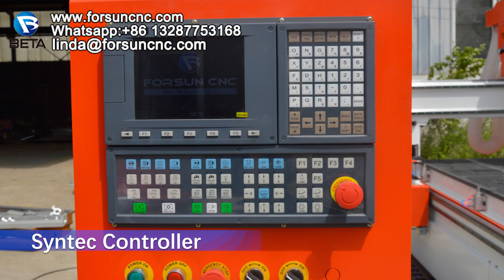ATC CNC Wood Router Machine with Automatic Pusher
ATC CNC wood router, perfect functions, vertical emptying, grooving, and material cutting are completed in one step, completely replacing the traditional sliding table saw and electronic cutting saw, getting rid of the traditional opening method relying on manual labor, and using CNC drilling when opening the material At the same time that the group is installed vertically, it can truly realize intelligent production through integration with special design software.

Il router di legno CNC ATC, le funzioni perfette, lo svuotamento verticale, la scanalatura e il taglio del materiale sono completati in un solo passaggio, sostituendo completamente la tradizionale sega circolare e la sega da taglio elettronica, eliminando il tradizionale metodo di apertura basato sul lavoro manuale e utilizzando la perforazione CNC all'apertura del materiale Allo stesso tempo che il gruppo è installato verticalmente, può realmente realizzare una produzione intelligente attraverso l'integrazione con speciali software di progettazione.

El enrutador de madera ATC CNC, las funciones perfectas, el vaciado vertical, el ranurado y el corte de material se completan en un solo paso, reemplazando por completo la sierra de mesa deslizante tradicional y la sierra de corte electrónica, eliminando el método de apertura tradicional que depende del trabajo manual y utilizando la perforación CNC al abrir el material Al mismo tiempo que el grupo se instala verticalmente, realmente puede realizar una producción inteligente a través de la integración con un software de diseño especial.